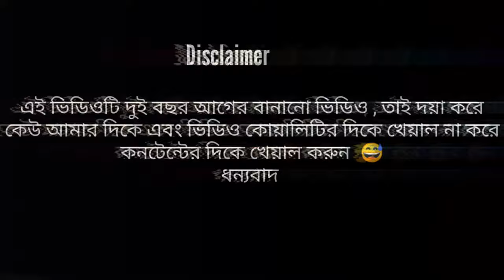4g গতিতে নামাজ।speed namaz। নামাজ নিয়ে মজা করে শয়তানের দল।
4g গতিতে নামাজ।speed namaz। নামাজ নিয়ে মজা করে শয়তানের দল।

5g গতিতে তারাবির নামাজ and 4g গতিতে তারাবির নামাজ or 4g গতিতে নামাজ and speed namaz.. নামাজ নিয়ে মানুষের ভুল ধারণা।
নামাজে যেসব ভুল মানুষ করে।